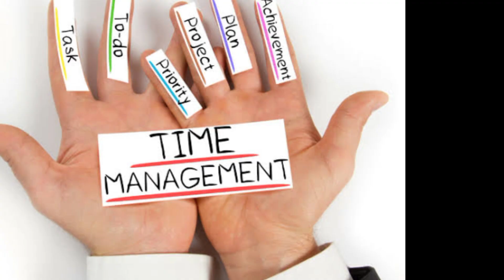Prokrastinasi: Tugas menumpuk akibat dari sering menunda-nunda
Prokrastinasi adalah kebiasaan menunda pekerjaan atau tugas hingga mendekati atau melewati batas waktu terakhir. Prokrastinasi dapat berdampak negatif, seperti: Stres, Kualitas hasil kerja menurun, Prestasi akademis terganggu, Panik dan terburu-buru dalam menyelesaikan tugas.